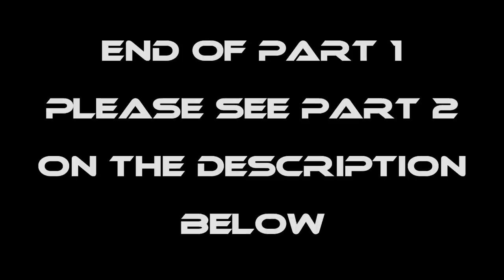EP326-Part 1 - Tahong at Lato Forage and Cook | Occ. Mindoro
Wazzup guys!
Samahan nyo po kami ngayon manguha ng tahong at lato.
Salamat po sa patuloy na pagsuporta.
God bless!